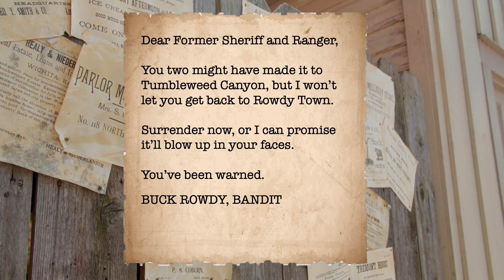Way Out West Elementary Episode 6: The Finding of the Mysterious Ranger by the Sheriff of Rowdy Town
We’re on the trail Way Out West as we finally make it to Tumbleweed Canyon in search of that Mysterious Ranger.

But, the Bandit is hot on our trails after getting out of prison. Will Nathan and the rest of Soul City Kids be able to make it, find the Mysterious Ranger and stop the Bandit once and for all? There’s only one way to find out!

Join Nathan, the former Sheriff of Rowdy Town, where he’ll need his Junior Rangers to help him on his quest for justice...with the help from a Bible Story found in Exodus!

This fun filled interactive adventure can’t happen without kids’ help!

Soul City Kids is a ministry of Soul City Church in Chicago, IL.